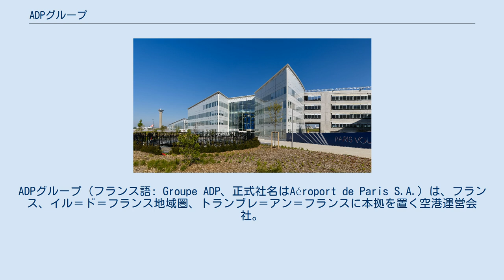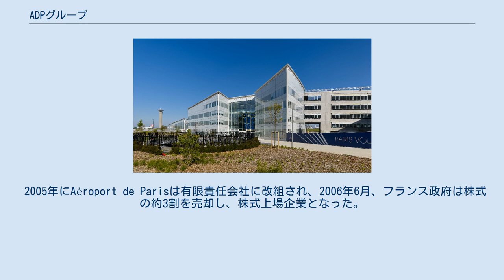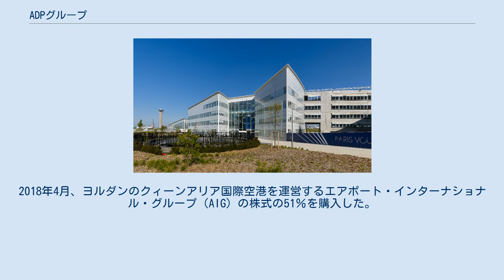ADPグループ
イル＝ド＝フランスの企業
ADPグループ（フランス語: Groupe ADP、正式社名はAéroport de Paris S.A.）は、フランス、イル＝ド＝フランス地域圏、トランブレ＝アン＝フランスに本拠を置く空港運営会社。
パリ＝シャルル・ド・ゴール空港などパリ周辺の空港の運営に加え、世界12カ国の空港運営に出資している。
他に、グループ会社を通じて、空港内施設のリース・管理等を手掛けている。
ユーロネクスト・パリ上場企業（Euronext: ADP ）。
 1945年10月24日、フランス政府保有の独立法人・パリ空港公団として設立された。
発足後、第二次世界大戦に伴い荒廃したル・ブルジェ空港を再開させたが、間もなくパリ＝オルリー空港の拡張工事を行い同空港をパリの主要空港とした。
同空港の相次ぐ拡張工事にも関わらず容量が限界に近づいたため、1964年から新空港の建設に着手、1974年にシャルル・ド・ゴール空港を開業させ、新たにパリの玄関口とした。
 2005年にAéroport de Parisは有限責任会社に改組され、2006年6月、フランス政府は株式の約3割を売却し、株式上場企業となった。
2008年12月、アムステルダム・スキポール空港の運営企業であるスキポールグループと株式の持ち合いを開始し、協力協定を締結した。
現在はフランス政府が株式の5割強を持つほか、スキポールグループとヴァンシが大口株主となっている。
 売上中、パリ周辺の空港運営事業が4割強のほか、空港内の商業施設による売上が3割強、海外事業が2割強、このほか不動産事業などを手掛けている。
 1970年代からフランス国外の空港建設事業への投資を行っていたが、1991年に国外展開を目的とする完全子会社を設立、2000年に空港の設計や調査・技術支援を行う子会社ADPアンジェニエリ（ADP Ingénierie）が設立され、同社は中国や台湾、ベトナムなどの国際空港で調査・支援業務を行っている。
日本では関西国際空港ターミナルビルの基本構想を提案し、これに基づいてレンゾ・ピアノ設計によるビルが建設された。
 2012年3月、トルコ最大の空港運営会社のTAVエアポーツ・ホールディングの株式の38％を購入した。
2018年4月、ヨルダンのクィーンアリア国際空港を運営するエアポート・インターナショナル・グループ（AIG）の株式の51％を購入した。
2020年2月、インドの空港運営会社のGMRグループの株式の49％を購入した。